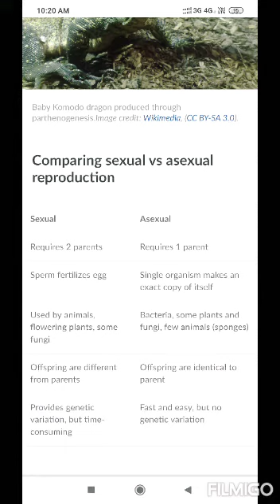BSc 2 paper 3 Development Biology part 4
Dr Renu Durgapal
Associate Professor
Zoology